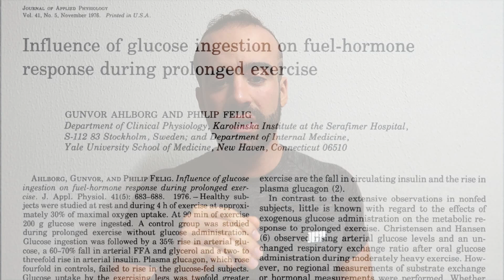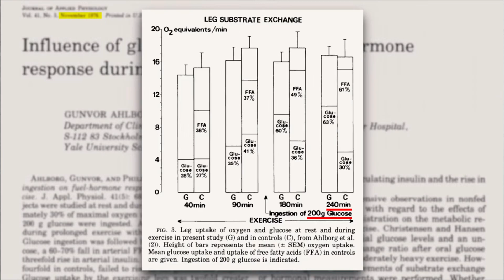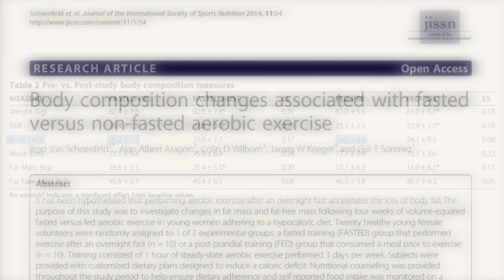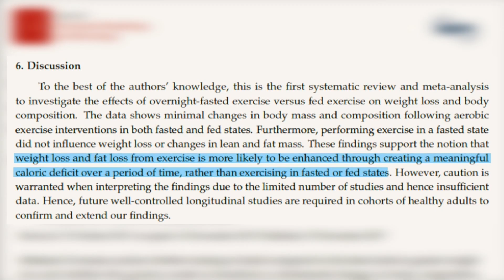Cardio em JEJUM queima mais GORDURA? (Desvendar o MITO)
Será que o cardio em jejum queima mais calorias e é superior para quem quer perder gordura?
Vamos quebrar este mito de uma vez por todas com factos científicos!

➥ Vê aqui as transformações dos nossos clientes!

Vídeo inspirado em : Jeff Nippard (Myth Bust)

Patrocinado por PT ACADEMY! Vem visitar o nosso ginásio em Vila Real